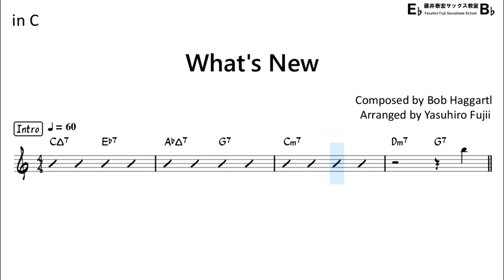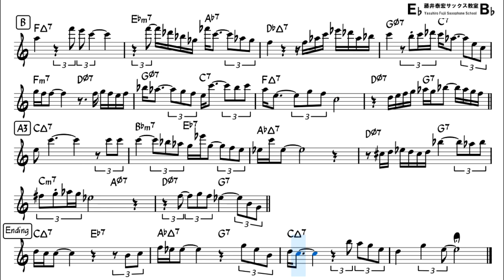What's New - Backing Track with Sheet Music for Flute in C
Reference Performance by my musical partner  @satsuking_flute